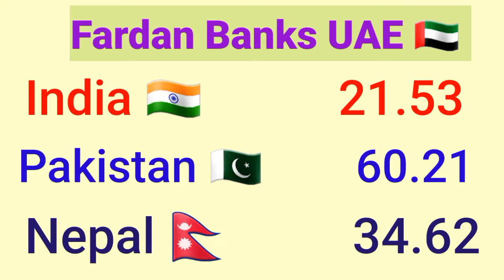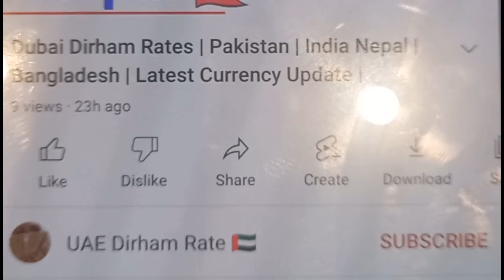( UAE Dirham) Bank Rates In UAE Today | Increasing Rates Today for Pakistan India Nepal